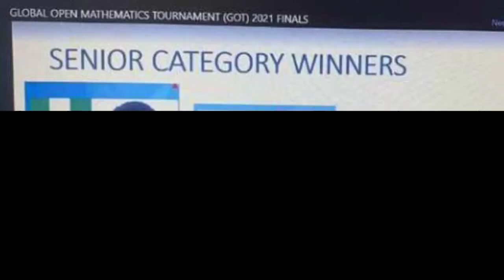(Ep.3 Africans On Fire) How This 15yr Old African Math Genius Beat US, UK, Asia in World Contest.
This is the inspiring story of how Faith Odunsi, an African 15yr old Math genius won a global math contest.